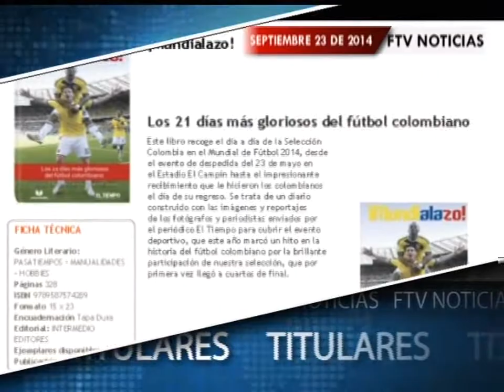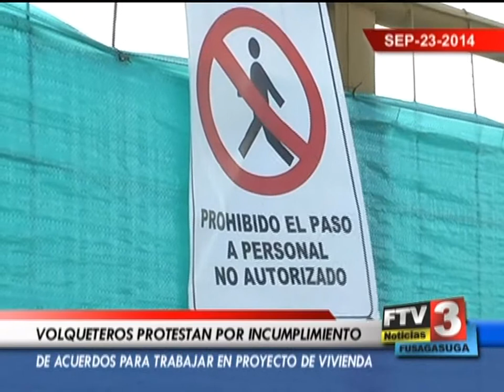VOLQUETEROS PROTESTAN POR INCUMPLIMIENTOS DE ACUERDOS - 23 09 2014 - FTV Noticias